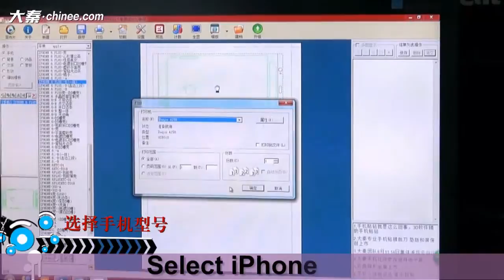How to make skin sticker for pink 6s iphone